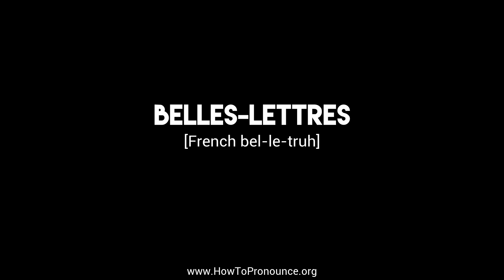How to Pronounce "belles-lettres"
Learn the proper pronunciation of "belles-lettres"